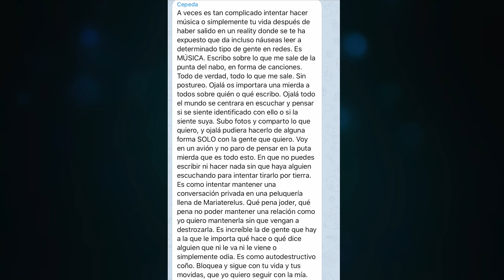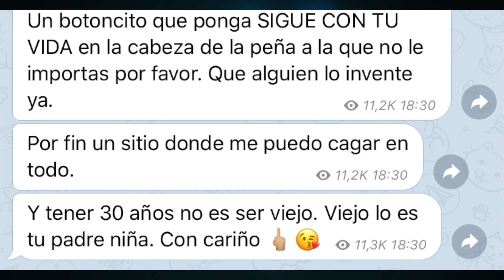CEPEDA ESTALLA: "Escribo lo que me sale de la PUNTA DEL NABO"